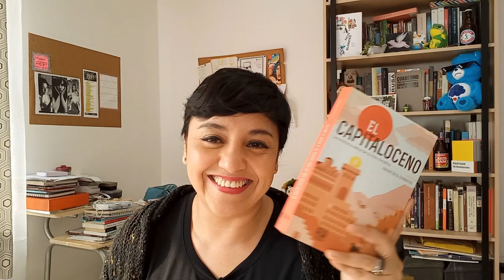¿Qué LEÍ en SEPTIEMBRE y qué LEERÉ en OCTUBRE? | Keeping up with the ReadingChallenge | Interior403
Y mi Lista de Deseos en Amazon ;)